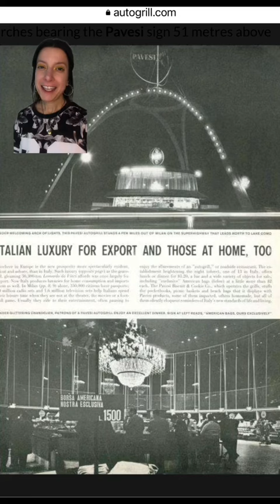Italian Googie built in 1958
The Autogrill Villoresi Ovest is a rare example of Googie architecture in Italy